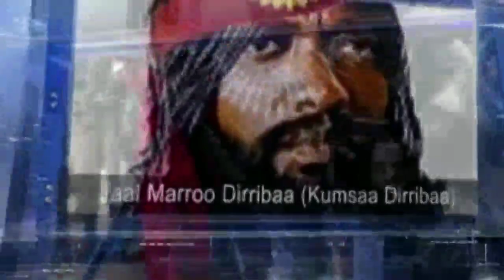Oduu Waaree ONM-ABO Adoolessa 14, 2023